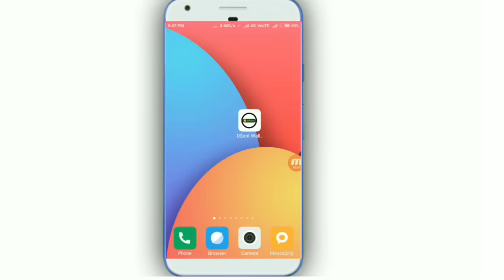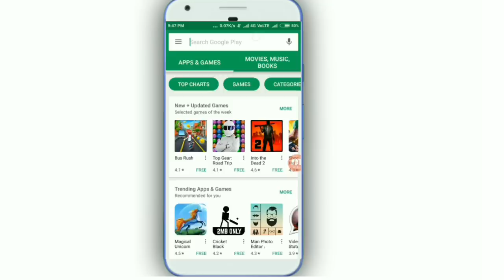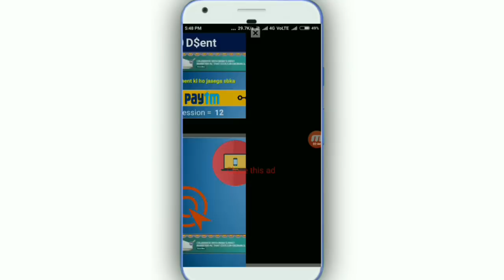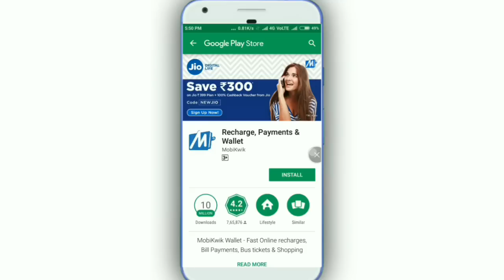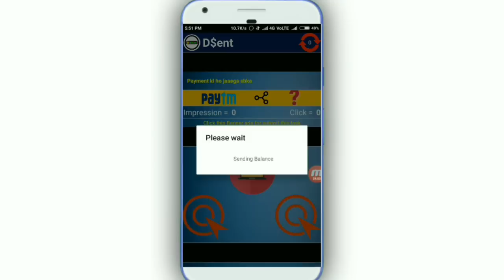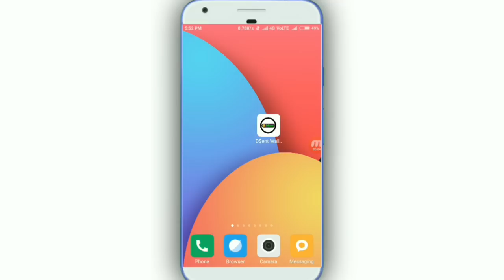Get Free Rs5+5+5+5+5 Unlimited PAYTM CASH Without Refer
Refer Code👉Techgurumoney👈

App Parmotion Karvane ke liye WhatsApp kare👉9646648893👈

App Banane ke Liye ye number par Contact kare👉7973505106 👈

S-U-B-S-C-R-I-B-E  OUR CHANNEL & PRESS THE B-E-L-L

■TAG》